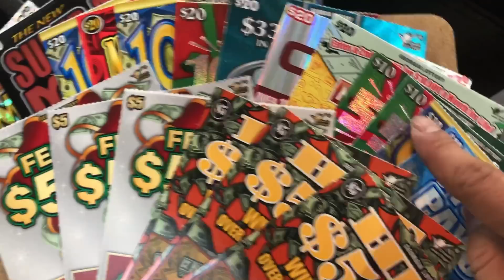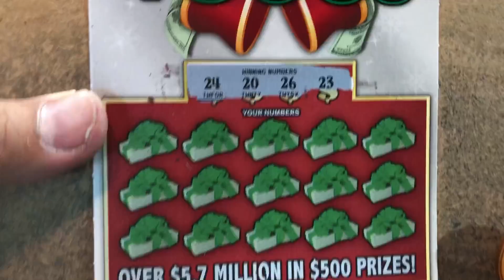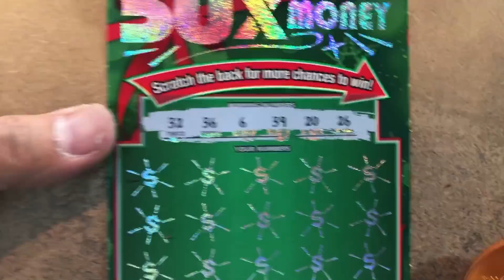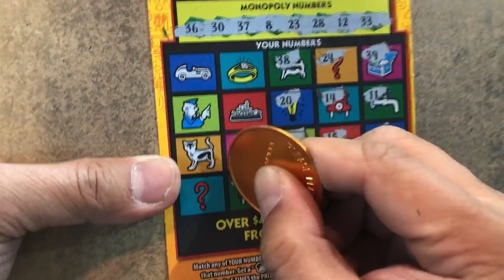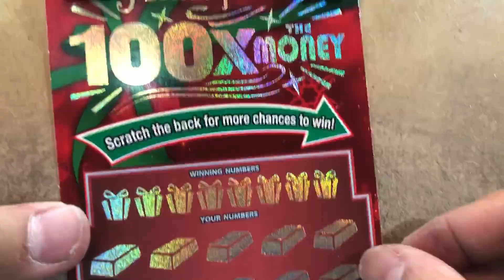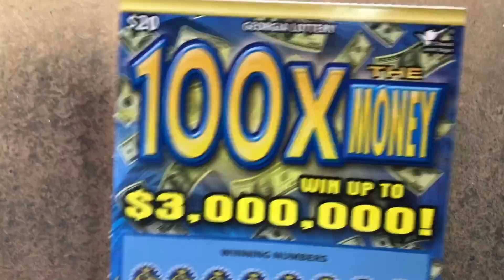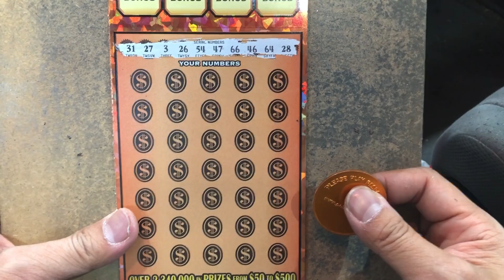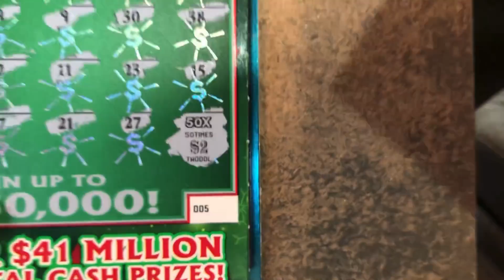Big session Mix of Georgia lottery tickets !